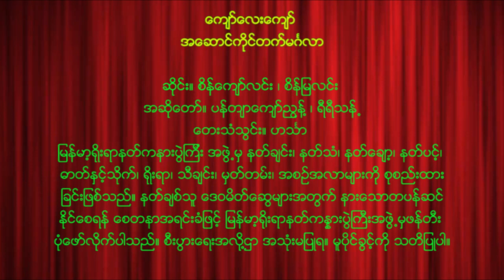NAT-104 ေက်ာ္ေလးေက်ာ္ အေဆာင္ကိုင္တက္မဂၤလာ (ကျော်လေးကျော် အဆောင်ကိုင်တက်မင်္ဂလာ)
ေက်ာ္ေလးေက်ာ္ အေဆာင္ကိုင္တက္မဂၤလာ
အဆို​ေတာ္​ ။ ပန္တ်ာ ေက်ာ္ညြန္႕ ၊ ရီရီသန္႔
ဖန္​တီးပူ​ေဇာ္​သူ ။ ကိုးဖလား႐ွင္​​ နတ္​​ေတာ္​သံ
နတ္ပံုေတာ္ ။ သာသနာျပဳပုပၸါးမယ္ေတာ္ၾကီး ပဌမမူရင္းနန္း ၊
ရန္ကုန္-တြံေတး လာကပံုေက်းရြာ တလိုင္းမင္းရဲေက်ာ္စြာနတ္နန္း

ျမန္မာ့ရိုးရာနတ္ကနားပြဲၾကီး အဖြဲ႕မွ နတ္ခ်င္း၊ နတ္သံ၊ နတ္ေခ်ာ့၊ နတ္ပင့္၊
ဓာတ္ႏွင့္သိုက္၊ ရိုးရာ၊ သီခ်င္း၊ မွတ္တမ္း၊ အစဥ္အလာမ်ားကို စုစည္း
႐ိုးရာနတ္ကႏၷားပြဲႀကီးအဖြဲ႕မွ ဖန္တီးပံုေဖာ္လိုက္ပါ
သည္။ စီးပြားေရးအလို႔ဌာ အသံုးမျပဳရ။
မူပိုင္ခြင့္ကို သတိျပဳပါ။

ကျော်လေးကျော် အဆောင်ကိုင်တက်မင်္ဂလာ
အဆိုတော် ။ ပန်တျာ ကျော်ညွန့် ၊ ရီရီသန့်
ဖန်တီးပူဇော်သူ ။ ကိုးဖလားရှင် နတ်တော်သံ
နတ်ပုံတော် ။ သာသနာပြုပုပ္ပါးမယ်တော်ကြီး ပဌမမူရင်းနန်း ၊
ရန်ကုန်-တွံတေး လာကပုံကျေးရွာ တလိုင်းမင်းရဲကျော်စွာနတ်နန်း

ရိုးရာနတ်ကန္နားပွဲကြီးအဖွဲ့မှ ဖန်တီးပုံဖော်လိုက်ပါ
သည်။ စီးပွားရေးအလို့ဌာ အသုံးမပြုရ။
မူပိုင်ခွင့်ကို သတိပြုပါ။